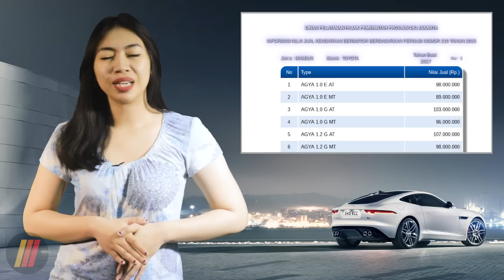Prediksi Harga dan Spesifikasi Toyota Agya Facelift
Gosip panas seputar dunia otomotif Indonesia pada akhir bulan ini datang dari penguasa mobil asal Jepang, Toyota. Hal ini bersangkutan dengan rumor keluarnya salah satu model baru dari Toyota Astra Motor yang akan keluar pada tahun ini, ya! Toyota Agya Facelift. Mobil ini tentu saja mendapat banyak sorotan dari para media dan juga pengamat otomotif Indonesia. Emangnya apa aja yang baru dari mobil LCGC ini? Inilah Otostop selengkapnya...